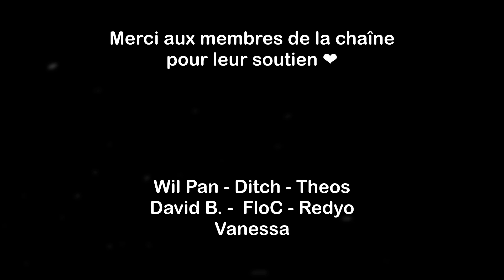TFC Experience S02E02 - En quête de ressources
Je cherche un coin où m'installer tout en rassemblant le maximum de ressources de base : échantillons de minerais, argile, bois... entre autres ! Mais attention, le danger n'est jamais loin...